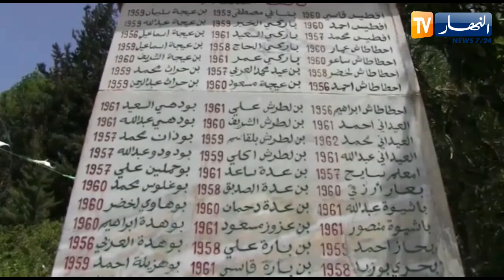الأسباب التاريخية وراء إنتفاضة 8ماي 45 قبل أن يحولها الإستعمار الى مجـ.ازر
الأسباب التاريخية وراء إنتفاضة 8ماي 45 قبل أن يحولها الإستعمار الى مجازر